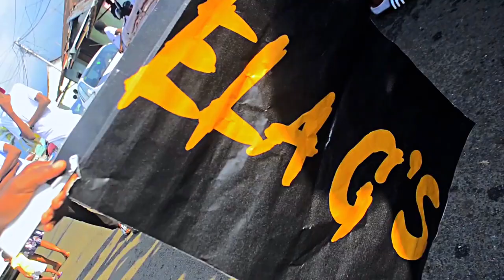Ela nguema ganster - U DAD (Oficial vídeo)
- COMPOSITORES: Chuster BK, José Loco, Ebomm nigga & Matarata 69
- BeatMaker & Mezcla/ Masterización: DJ PATEX
- Editor de video: NO NAHA PRODUCCIONES (Nice D)
- Género musical: TEMBLETE
- Agradecimiento: RICHARD POLACO